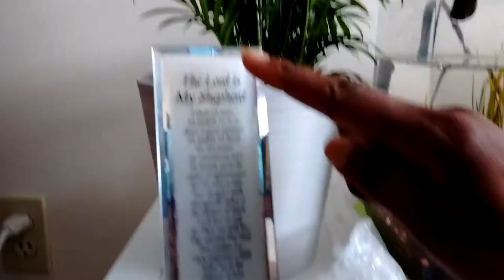My indoor garden: How I grow my orchids and other tropical plants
Hello KC Family.  Today I share with you my indoor garden.  To induce relaxation and reduce stress, grow some indoor plants year round.  Plants also add unmatched beauty to your home.  Enjoy.